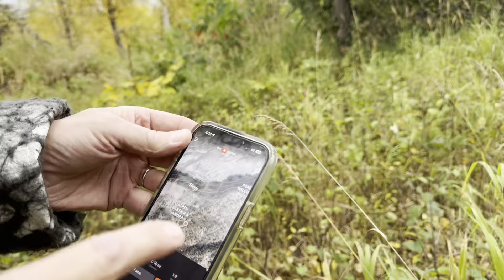Life Together in the Alaskan Wild: Hiking, Homesteading, & Happiness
Life Together in the Alaskan Wild: Hiking, Homesteading, & Happiness TravelVlog ExploreAlaska 🎯Join PinayLifeUSA membership to get access to perks

Join me as I explore incredible destinations, from the wild beauty of Alaska to exciting places around the world. Let's embark on this journey together! 🌸😍 𝗛𝗼𝘄 𝘁𝗼 𝗺𝗮𝗸𝗲 𝗺𝗲 𝗵𝗮𝗽𝗽𝘆? 😍 👍👍